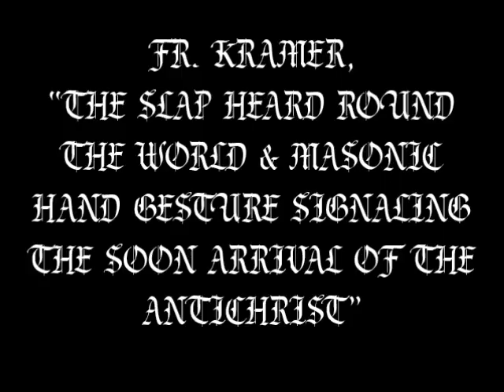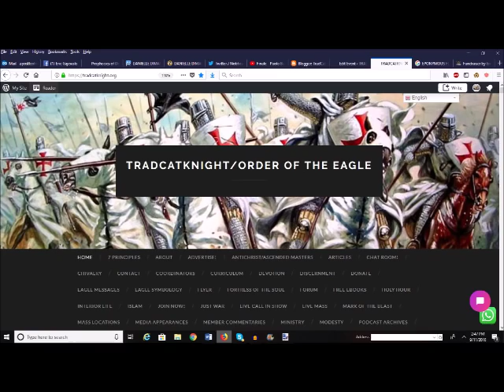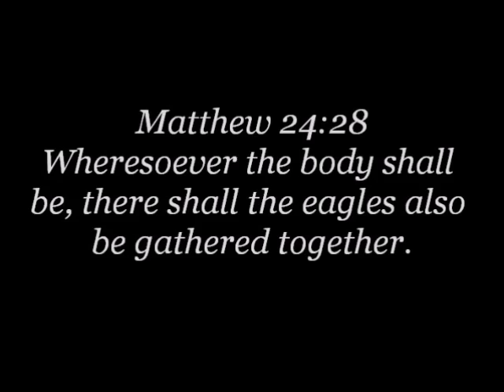FR. KRAMER, “SLAP HEARD ROUND THE WORLD & MASONIC HAND GESTURE SIGNALING SOON ARRIVAL OF ANTICHRIST”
WELCOME EAGLES!

TradCatKnight is #1 ranked Catholic channel and Top 15 Christian channel (According to Feedspot).  My special guest podcast/radio show list is second to none. Some of my guests include: George Neumayr, Fr.

All this for only 20$ a month!